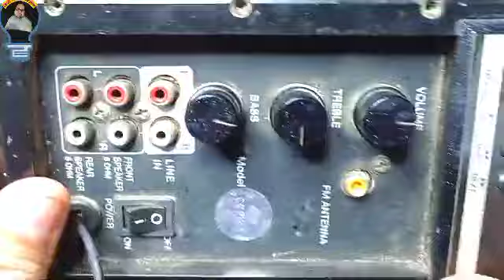Cemex 4.1 Home Theatre Sound Problem Fixed solution//4.1 Home Theatre Board Repairing 2023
4.1 Home Theatre Repairing
2.1 home theatre wiring connection
12-0-12
tda 2030
tda 2050
Best quality home theatre cheap price
Intex Home Theatre Repairing
JK 4.1 home theatre repairing
Sony home theatre repairing
jkl home theatre full wiring connection
tech sumo haryana
home theatre repairing bass treble connection kaise karen
home theatre 2.1 board connection
A To Z Amplifier Connection
Cemex 4.1 Home theatre repairing
Tech Sumo Haryana
#2.1hometheater
#4.1hometheaterrepairing